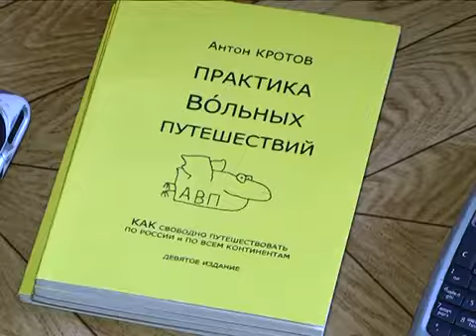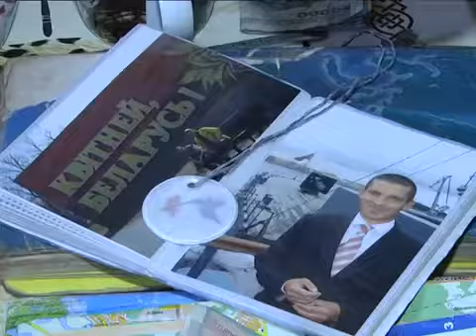Дом для всех открылся в Гомеле 2014 05 01